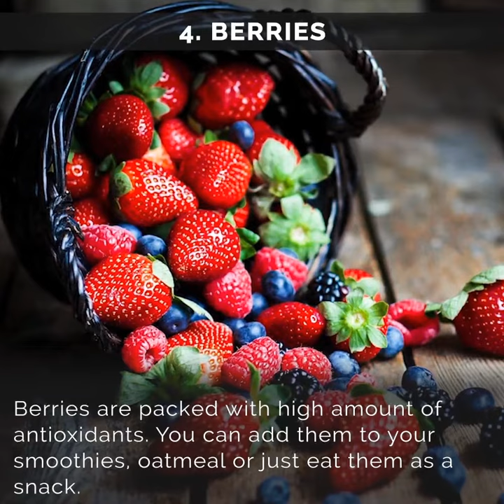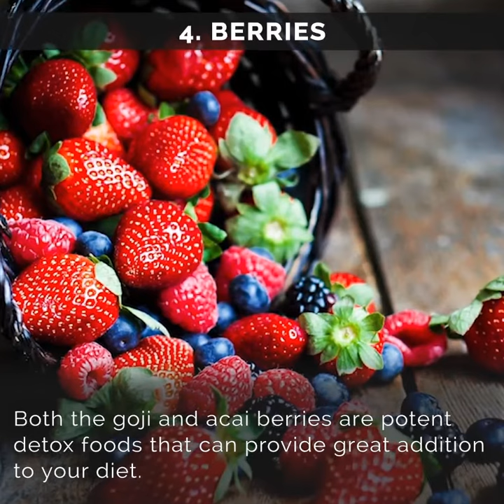DETOX YOUR BODY AT HOME WITH THESE 5 DETOX FOODS 😍